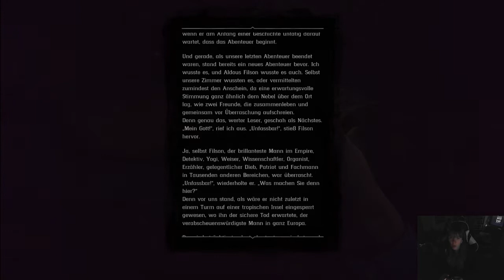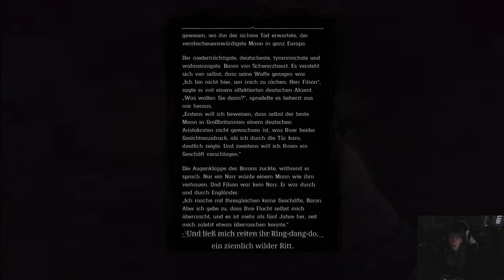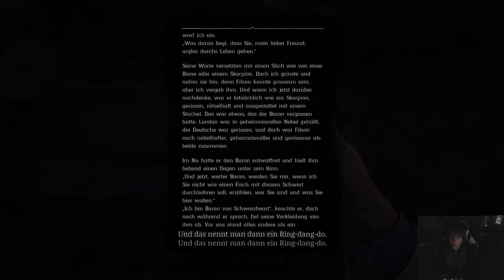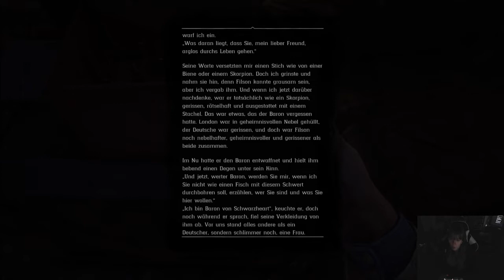Red Dead Redemption 2 - #009 - Sean's Rückkehr